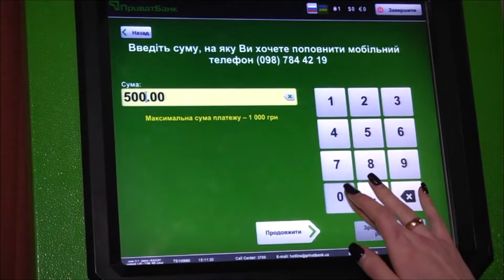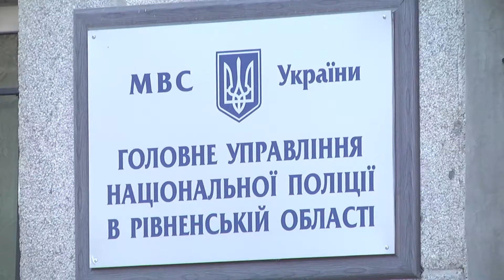Обережено! Рівнян попереджають про шахраїв.